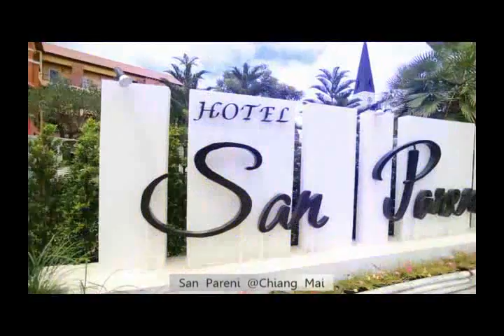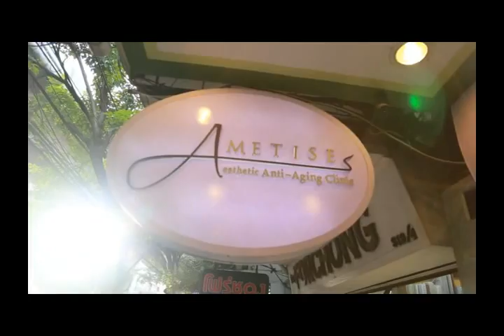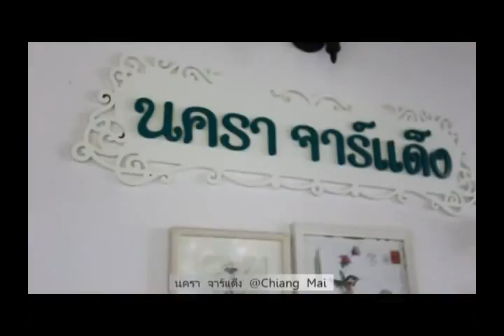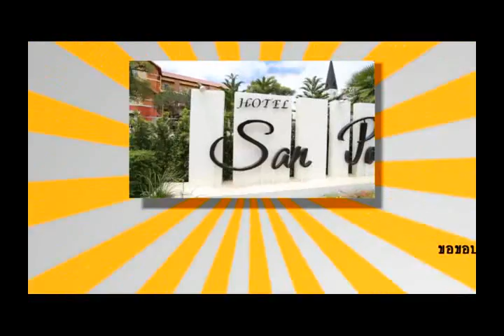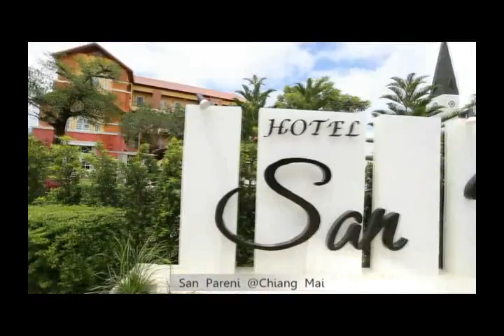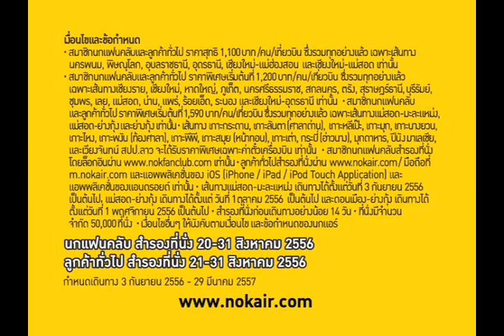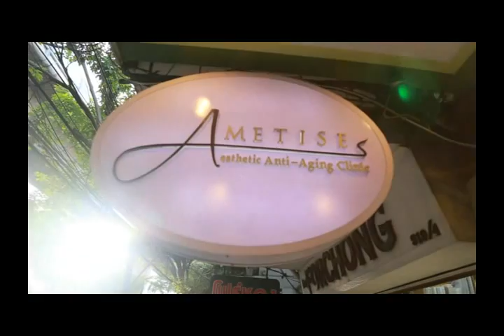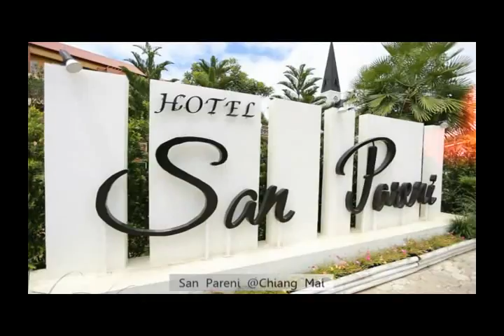LADIES GUIED TV.- ท่องเที่ยวเชียงใหม่ San Pareni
R U Ladies (30 นาที)  / Block A Channel True Vision 26
Premiere              พฤหัสบดี  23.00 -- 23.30 น.
Rerun 1                อาทิตย์      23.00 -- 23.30 น.
Rerun 2                อังคาร        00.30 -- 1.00 น.   (คืนวันจันทร์)
Rerun 3                พุธ             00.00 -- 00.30 น. (คืนวันอังคาร)
Rerun 4                พฤหัสบดี    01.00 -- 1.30 น.    (คืนวันพุธ)